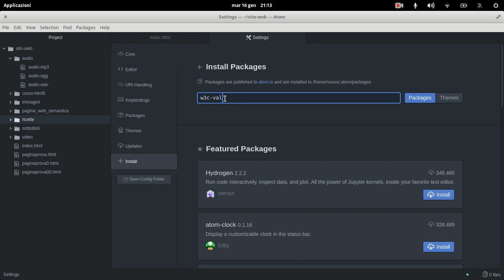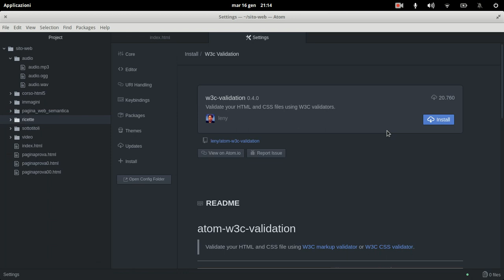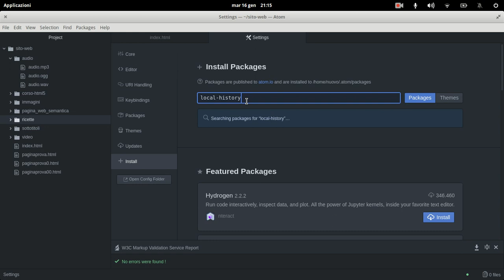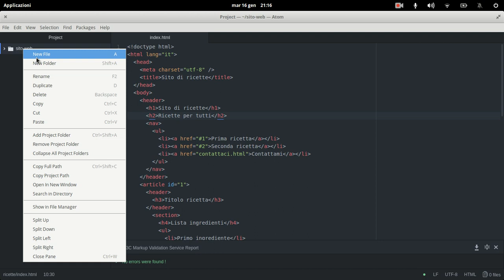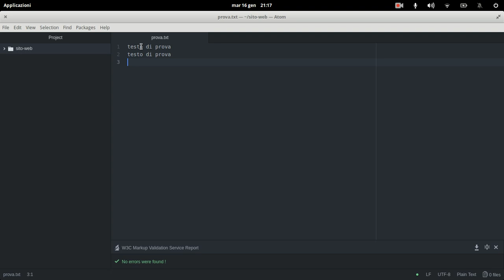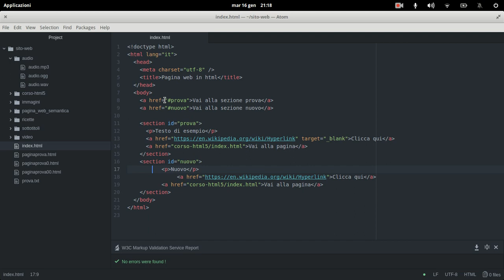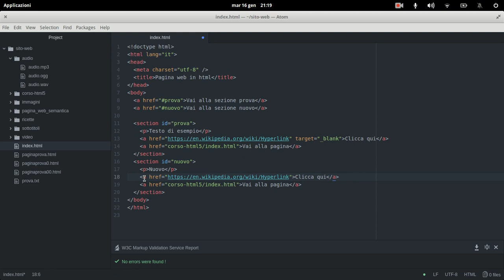PLUGIN DI ATOM PER IL LINGUAGGIO HTML5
Usiamo alcune funzionalità di Atom per facilitare la nostra esistenza nell'uso del linguaggio HTML5.
In particolare installiamo il plugin w3c-validation che ci pemette di effettuare al salvataggio di un file html5 la validazione del w3c del nostro file html.
Installiamo inoltre il plugin local-history per mantenere uno storico delle modifiche dei nostri file e poter tornare indietro a una versione  precedente in caso di gravi errori commessi.
Utilizziamo inoltre la funzionalità integrata di default in Atom che indenta automaticamente un file html.
A questo link trovate il sito ufficiale di questa serie di tutorial